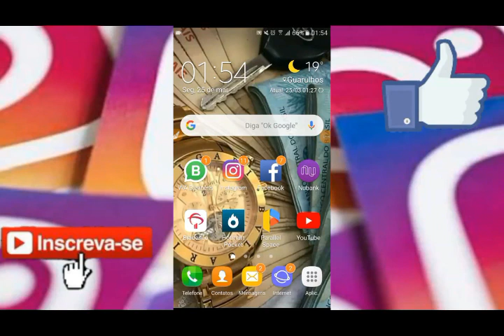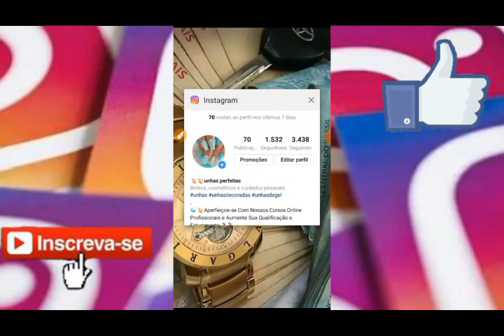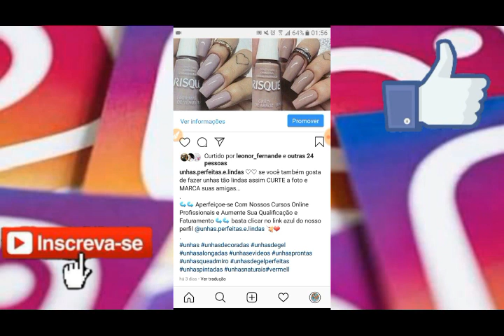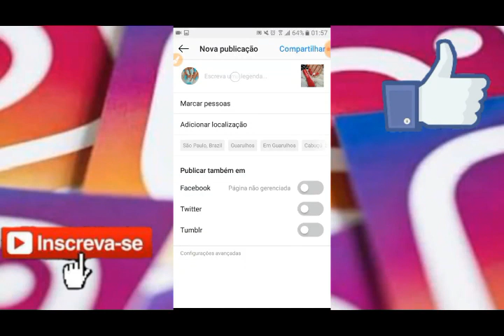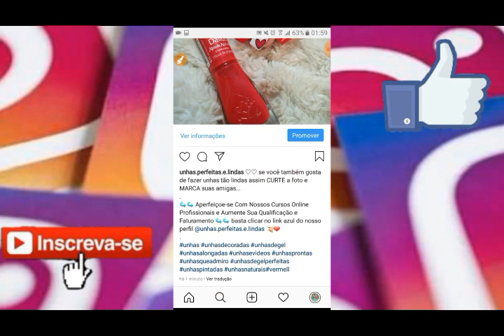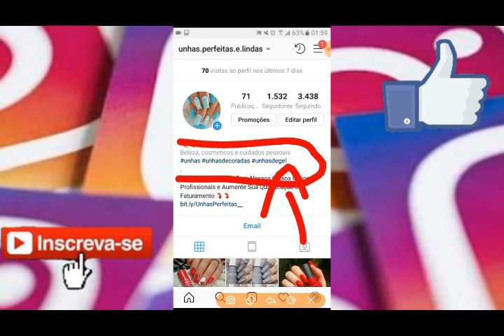Como Criar Um Perfil De Vendas No Instagram Como Afiliado || FABIO LEMOS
neste video eu vou te mostrar como criar um perfil de vendas no instagram como afiliado sem enrolação, vou te mostrar o passo a passo .

(CONTATO WHATSAPP)
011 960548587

ABRAÇOS E SUCESSO A TODOS